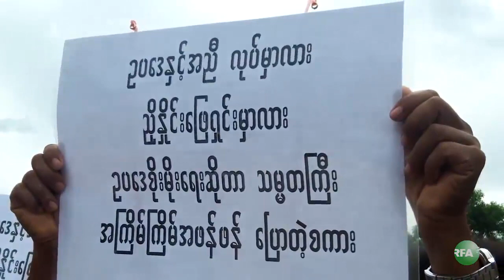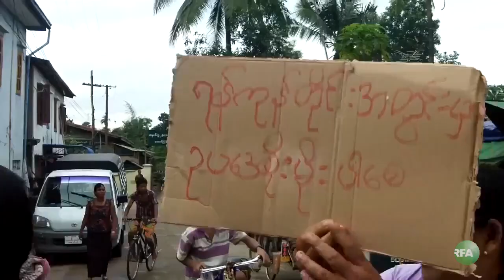0731TV Slum peoples life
ျမန္မာႏုိ္င္ငံ ဒီမုိကေရစီ အသြင္ ကူးေျပာင္းေရး ကာလမွာ က်ဴးေက်ာ္ ေနအိမ္ေတြကို ဖ်က္သိမ္းေနတဲ့ အတြက္  အိမ္မဲ့ယာမဲ့ ဘဝ ေရာက္ၾကရတဲ့  လက္လုပ္လက္စား မိသားစုေတြက ကေလးသူငယ္ေတြ ပညာ သင္ၾကားခြင့္ ဆံုးရံွဳးေနပါတယ္။ အျပည့္အစံုကုိ  ေနသန္ေမာင္က တင္ျပေပးမွာပါ။